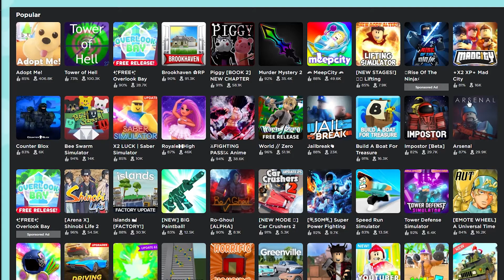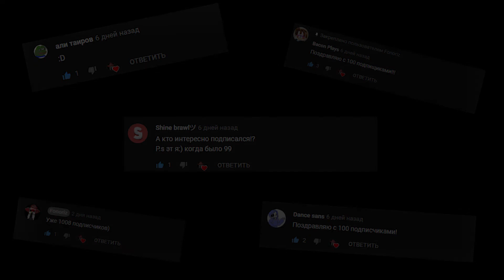Как ХОРОШО играть в Арсенал??? [В Roblox]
Всем привет! Сегодня я расскажу как лучше играть в Арсенале.

Коды для Арсенала:
KITTEN, JOHN, CBROX, EPRIKA, FLAMINGO, POKE, PET, ANNA, Bandites, FOOLISH.